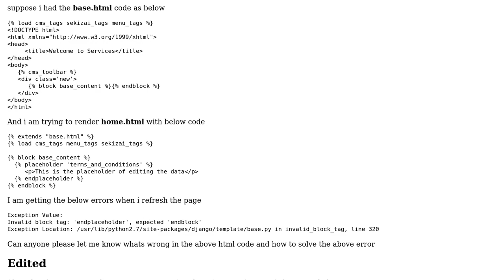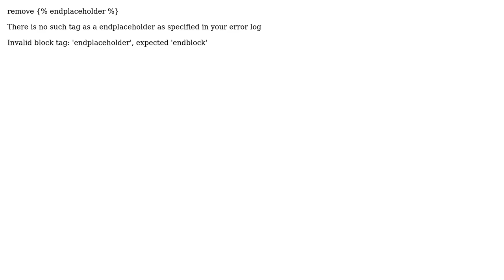placeholder error in django cms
With thanks & praise to God, and with thanks to the many people who have made this project possible! | Content (except music & images) licensed under CC BY-SA | Music | Images & others | With thanks to user Shiva Krishna Bavandla user biobirdman and the Stack Exchange Network Trademarks are property of their respective owners. You are responsible for your own actions.